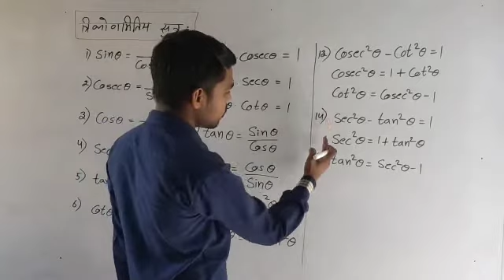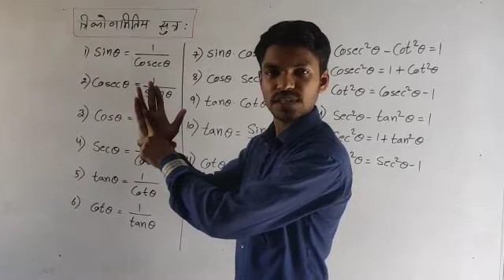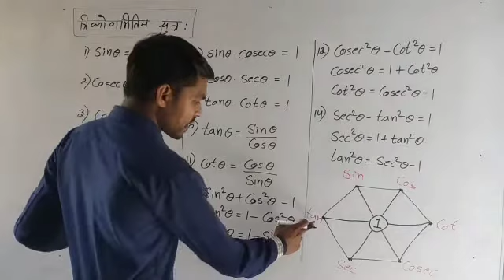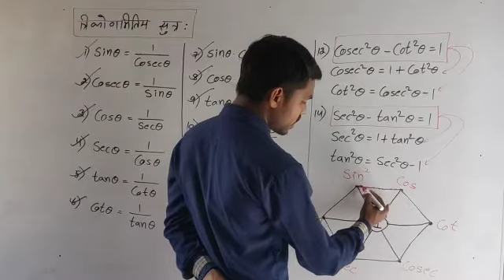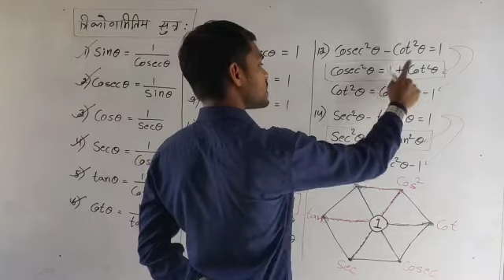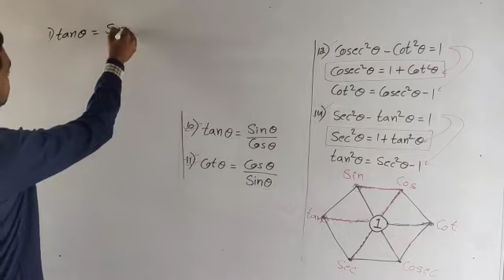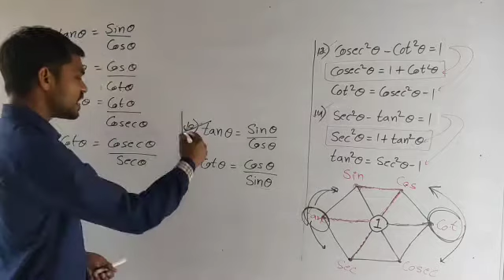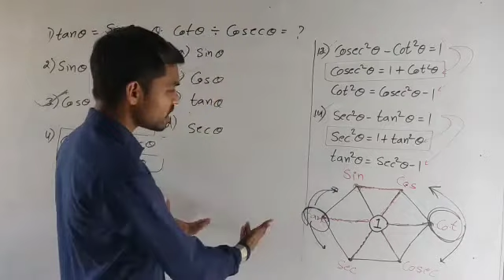Trignometry All Formula In One Video | Trignometry Formula Learn Secret Trick | For CGl,NTPC,Group D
Thanking For Watching This Video